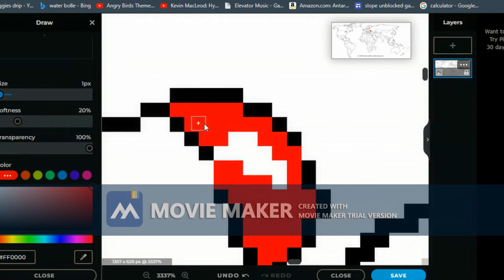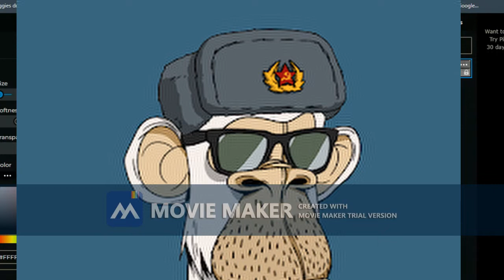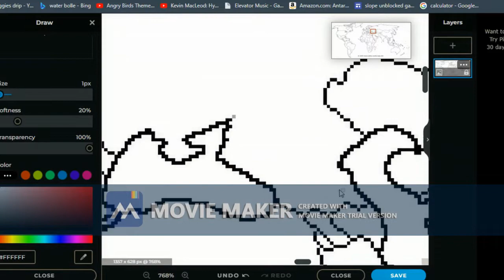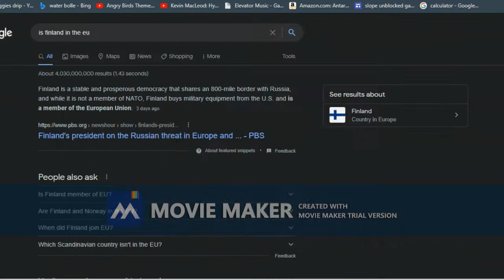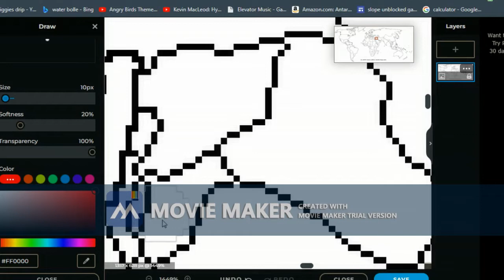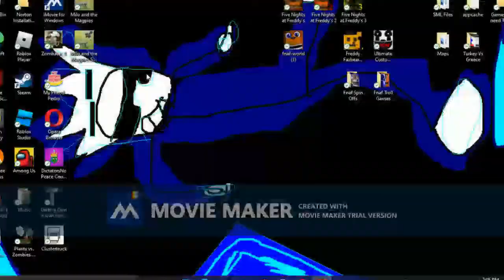Russia Will Invade Moldova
Ugh
Aw Jesus
lol wut